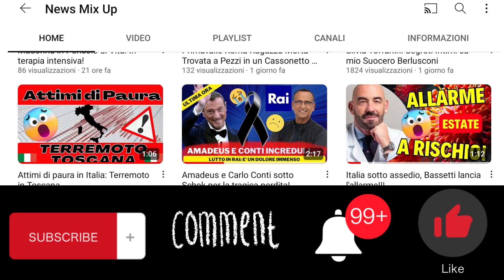Milly Carlucci Svela: Ecco CHI Parteciperà a BALLANDO...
❗IMPORTANTE❗
Se vuoi che rimuova qualsiasi cosa presente nel  video, invia un'e-mail a:

Milly Carlucci, dopo il faticoso impegno sostenuto nel famoso programma televisivo, il cantante mascherato, proietta già il suo sguardo verso il futuro. Il fiore all'occhiello della sua carriera, Ballando con le stelle, si prepara per un imminente e trionfale ritorno in autunno, con aspettative più alte che mai.
Antonio Caprarica, noto giornalista ed ex corrispondente da Londra per la RAI, è uno dei grandi nomi pronti a scendere sulla pista da ballo del sabato sera su Rai 1. Un altro personaggio di spicco che si appresta a entrare nel cast è Simona Ventura, come rivelato in anteprima. La conduttrice di "Citofonare Rai 2" sembra essere molto vicina a unirsi alla competizione.
Milly, con l'intento di includere la veterana conduttrice, sarebbe pronta a fare un'eccezione alla regola non scritta che esclude i partecipanti ai reality show da Ballando con le stelle. Anche se in passato ci sono state aperture con partecipanti che avevano già partecipato a reality show più leggeri, come Pechino Express e Music Farm, la lista di possibili partecipanti continua con Bruno Barbieri, volto di MasterChef e 4 Hotel, e Damiano Carrara, giudice di Bake Off. Secondo il sito di Roberto D'Agostino, Carrara ha fatto solo un provino, ma il suo nome sembra adatto al programma.
Nel tentativo di creare un cast vario e interessante, la produzione di Ballando con  le stelle sta cercando anche di convincere Mauro Corona a unirsi alla competizione. L'edizione 2023 di Ballando con le stelle promette di portare sul palco un mix unico di talenti.
Preparatevi a seguire il vincente spettacolo del sabato sera su Rai 1, che prenderà il via questo autunno.